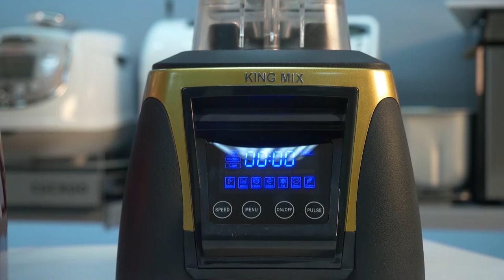Блендер King Mix KM Q6A. Обзор 3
Обзор профессионального блендера King Mix KM Q6A.

Новинка 2018 года!

Сегодня вы познакомитесь с профессиональным блендером King Mix KM Q6A. Данная модель является усовершенствованной версией King Mix KM-1000H.
Что изменилось:
 - сенсорная панель
 - японский подшипник NSK
 - улучшен 8-ми лопастной нож

Программы блендера:
 - соусы - 114 секунд
 - измельчение - 94 секунды
 - фрукты и овощи - 109 секунд
 - супы - 134 секунд
 - смузи - 45 секунд
 - обработка мяса (измельчение) - 44 секунд
 - зерно орехи и бобовые - 248 секунд
 - режим установки скорости (высокая, средняя или низкая) и
 времени,
 - импульсный режим

00:00 Вступление
00:32 Что изменилось в новой модели блендера
01:26 Тестирование блендера - измельчение льда
02:17 Тестирование блендера - зеленый смузи